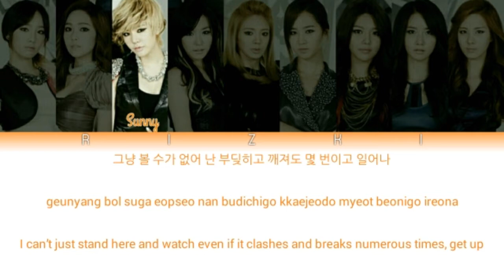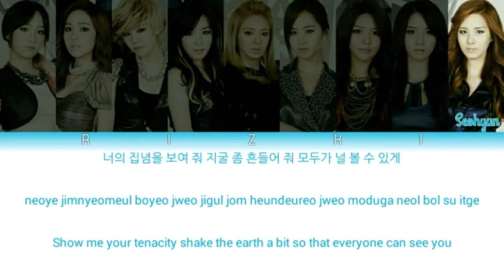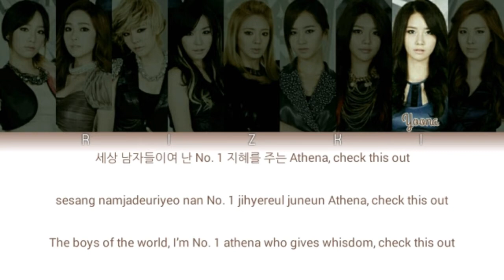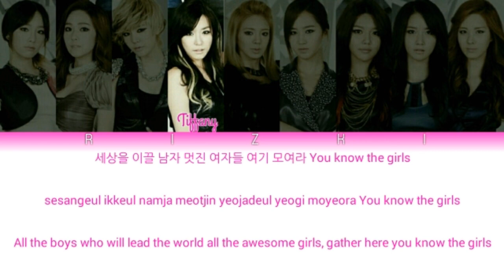Girls' Generation (소녀시대) The Boys (Korean Ver.) HAN/ROM/ENG Colour Coded Lyrics By Rizki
Girls' Generation 소녀시대